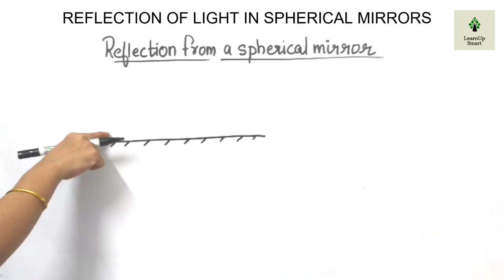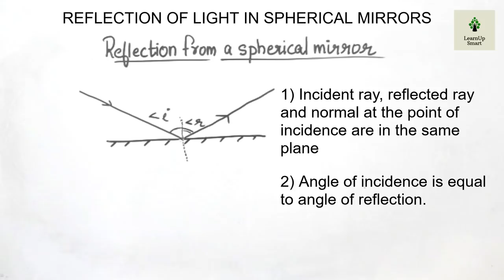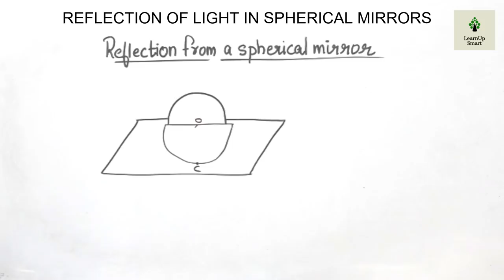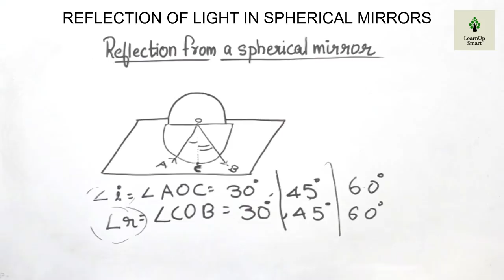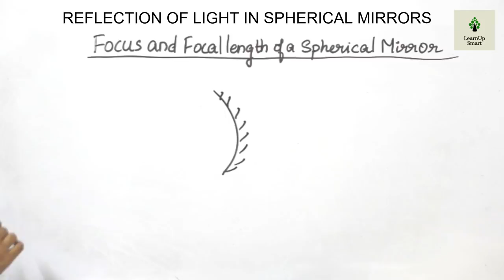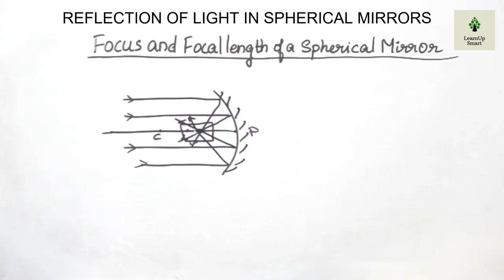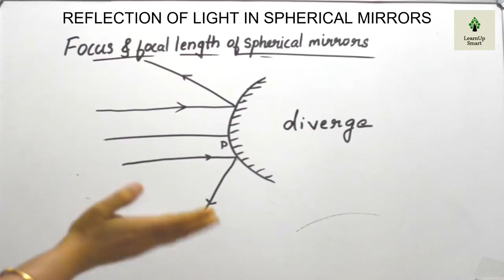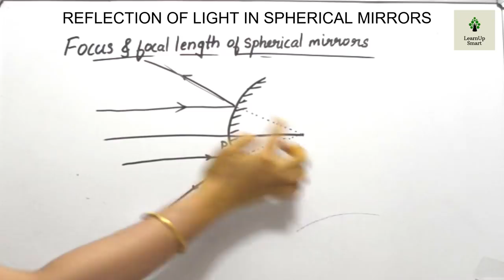REFLECTION OF LIGHT IN SPHERICAL MIRRORS | CLASS 8 | PHYSICS | KERALA SYLLABUS | PART 2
Reflection from spherical mirror, Principal focus of concave and convex mirror are the topics discussed in this video.
This video is part 2 of the chapter Reflection of light in spherical mirrors of class 8 physics (Kerala syllabus)